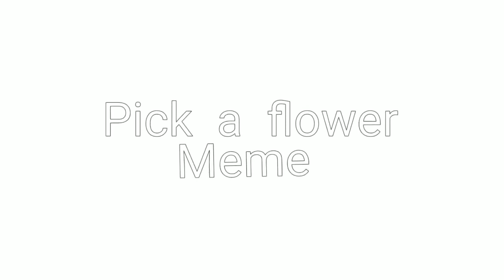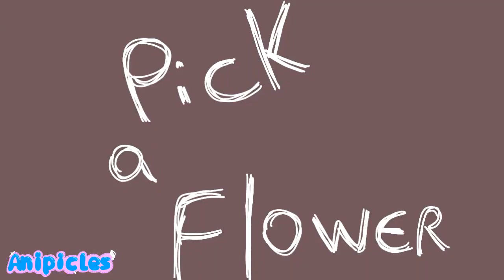Pick a flower meme piggy Top 5 [rash x willow, daisy, bunny, penny, parasee, mr.p]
Pick a flower meme piggy Top 5 [piggy animation meme] piggy book 2, rash x willow, daisy, bunny, penny, parasee, mr.p